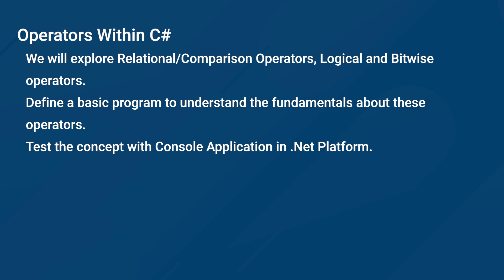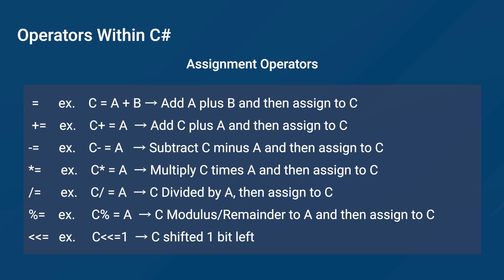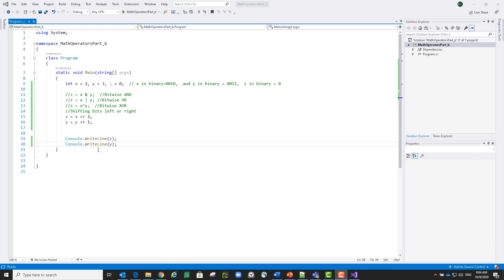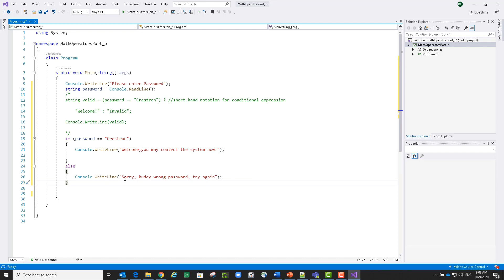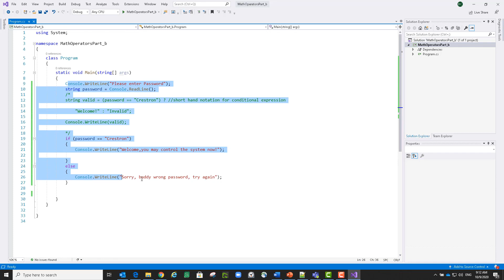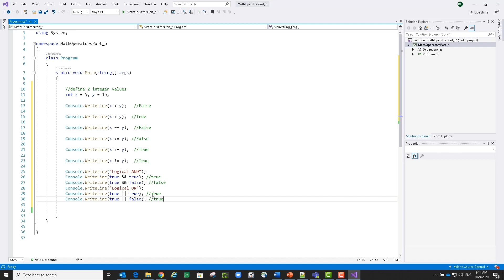First C# for Crestron: Mathematical Operators Part 2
In this video learn about basic C# math operators and how to apply them within C# programming.

To learn more about , check out the Crestron Technical Institute Portal